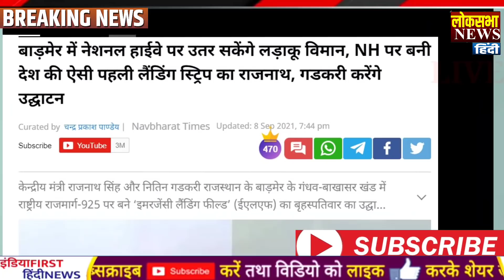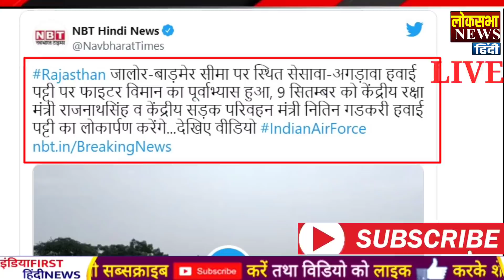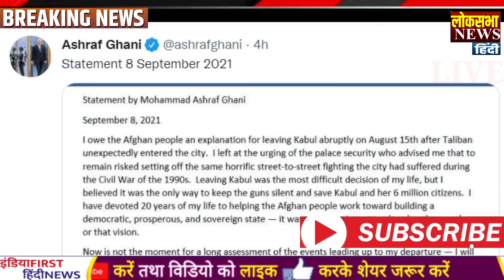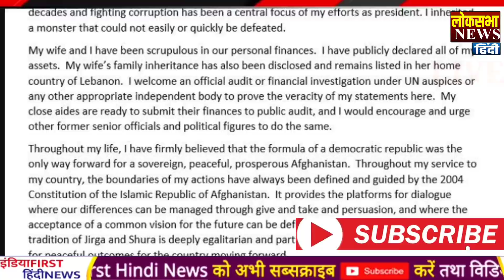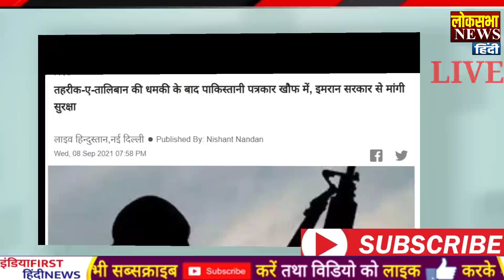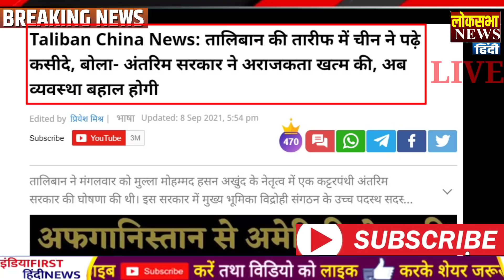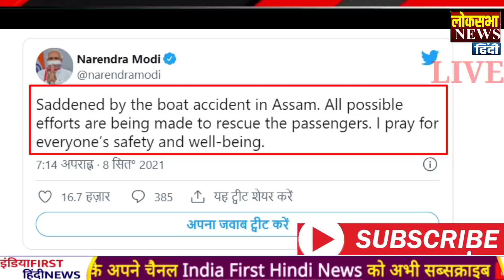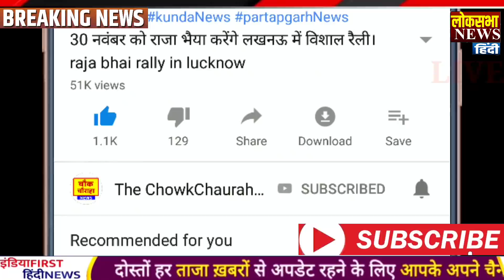आज के मुख्य समाचार, India China Pak News,PM Modi News,09 सितंबर 2021,Modi,Ladakh,LAC,Yogi ,Jammu